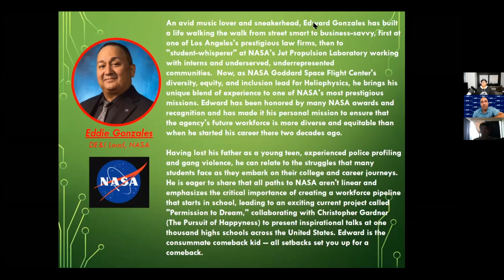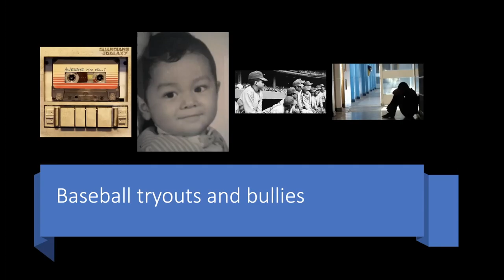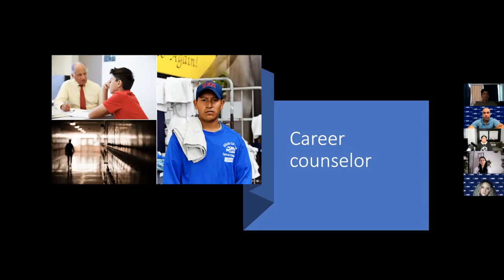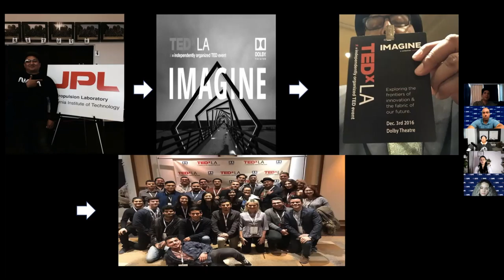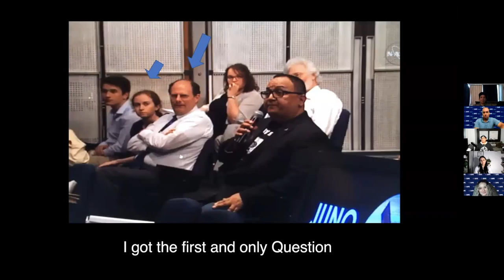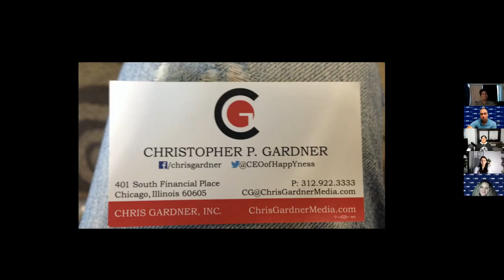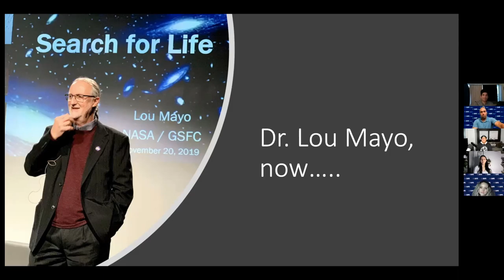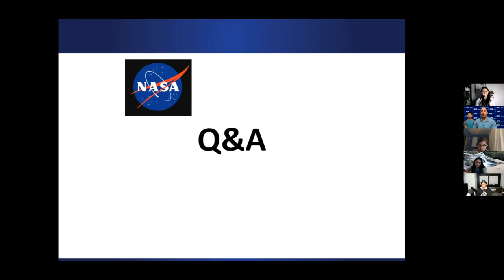SHPE SD GBM: Networking in STEM presented by Edward Gonzales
SHPE San Diego General Body Meeting on 7/16/21. Edward Gonzales presented on "How Networking in the STEM field and beyond, will lead you to Success".